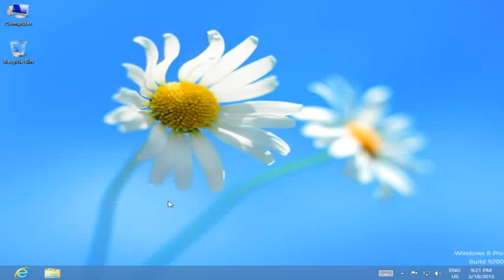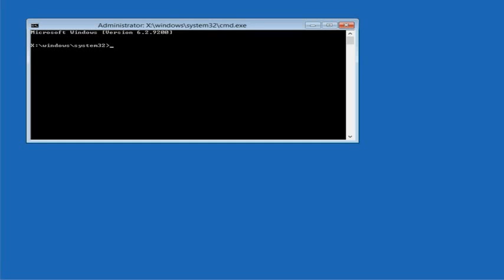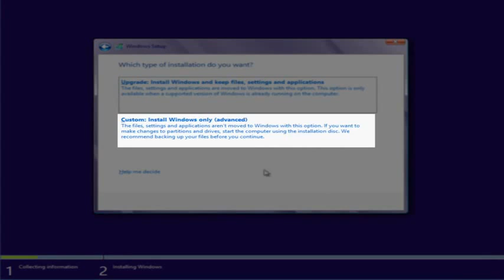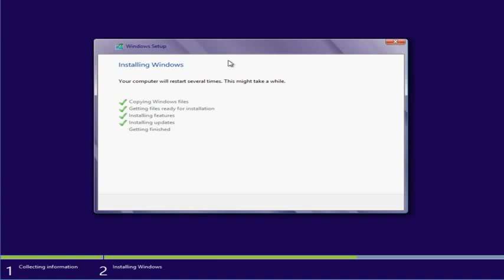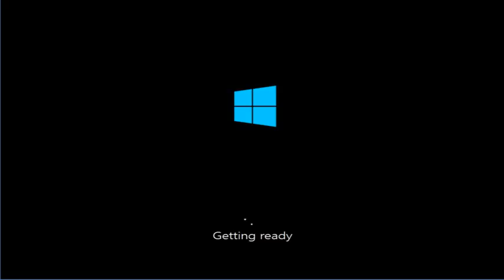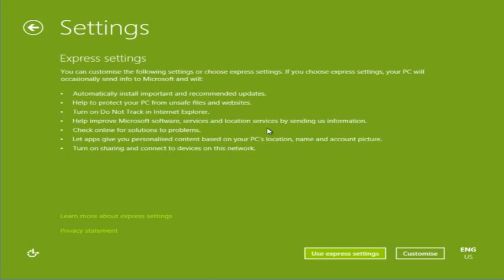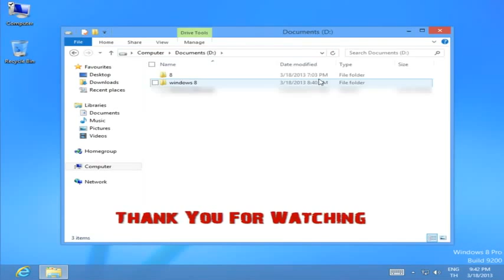Setting windows 8 from HDD in 6 minutes